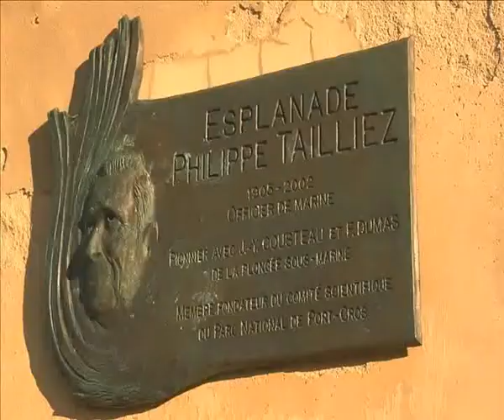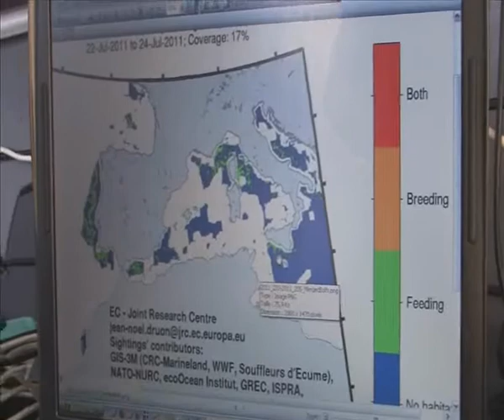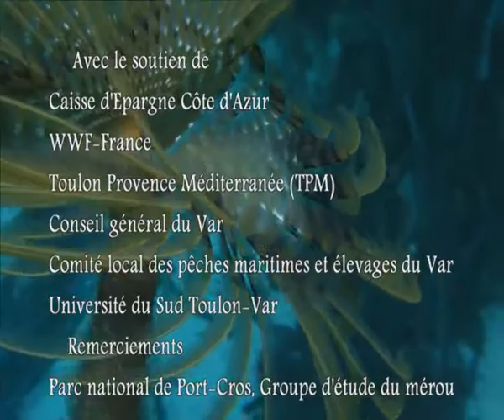BIODIVERSITÉ OBJECTIF PRÉSERVATION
Pour l'Institut océanographique Paul Ricard,  la préservation de la biodiversité a toujours été l'un des axes majeurs de recherche.

Ce film montre les travaux des scientifiques, avec une nouvelle dimension dans la gestion environnementale, celle de la restauration du milieu marin :
- démarche Natura 2000 : rédaction du document d'objectifs du site « lagune du Brusc et hauts fonds de l'archipel des Embiez » ,
- gestion des ressources vivantes avec le Programme Oursin,
- protection d'espèces patrimoniales comme l'hippocampe, la grande nacre, le mérou et les cétacés de Méditerranée.

Avec le soutien de : Caisse d'Epargne Côte d'Azur, WWF-France, Toulon Provence Méditerranée (TPM), Conseil général du Var, Comité local des pêches maritimes et élevages du Var, Université du Sud Toulon-Var.

Réalisation : Christian Frasson-Botton, Alain Levraud.
Images terrestres : Anna Sanmarti (WWF-France), Ricard Vidéo.
Images sous-marines : Alain Barcelo (Parc national de Port-Cros), Frédéric Bassemayousse (WWF-France), Daniel Rebillard (Institut océanographique Paul Ricard), Sandrine Ruitton (Groupe d'étude du mérou).